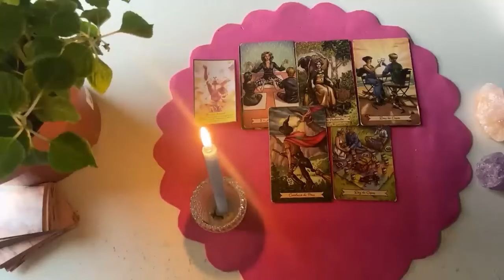LEO, Omg Your Intuition Is Shouting at You About This Specific Person‼️ LEO LOVE TAROT ❤️